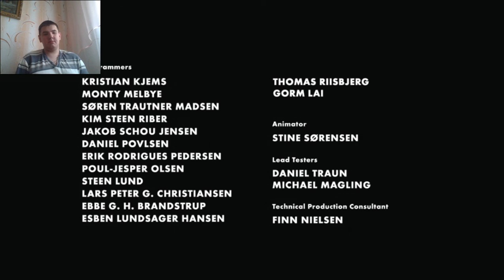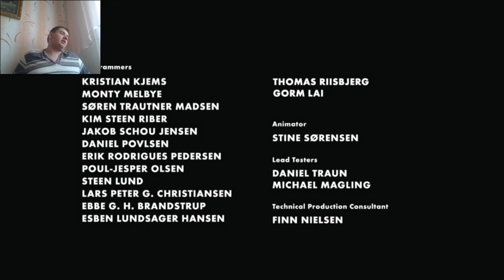МЫ НАШЛИ СЕСТРУ / Limbo #3 [ФИНАЛ]